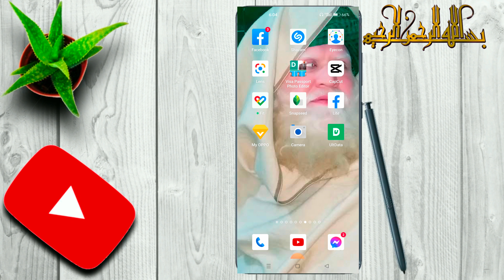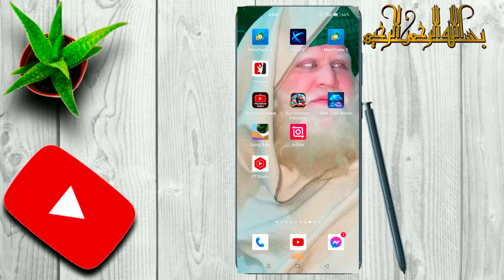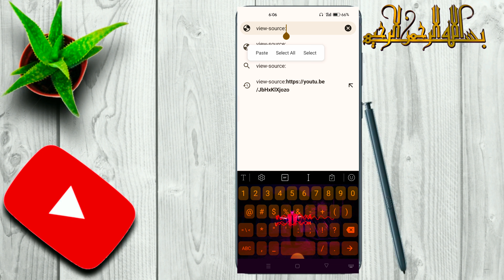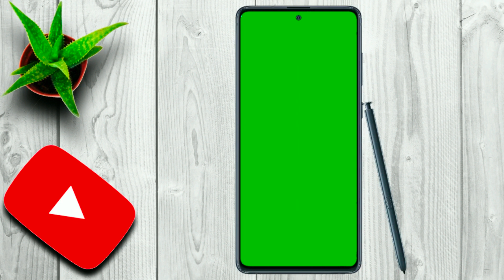How to Find Categories Any youtubers|| Kese BH YouTubers Key Categories K Maloom kryn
On this channel I am Making YouTube tips Online earning Hand writing types videos .if you are interested in YouTube tips online earning and hand writing types videos So Please (Subscribe My Channel)

you're searches👇

How fined categories
Less b youtuber key categories k malom kryn
Free category
How category